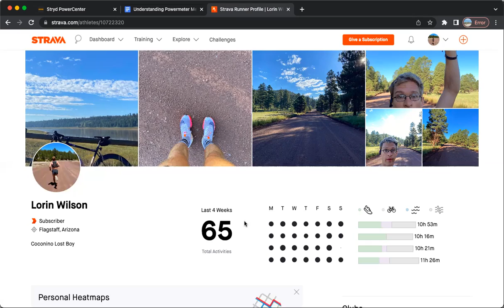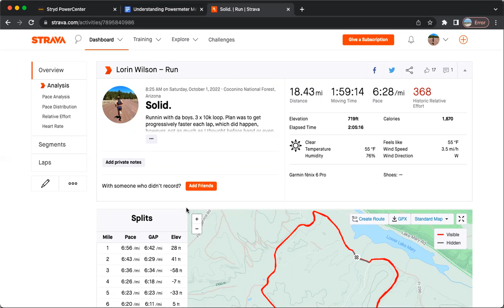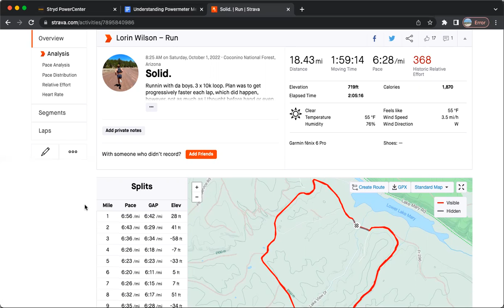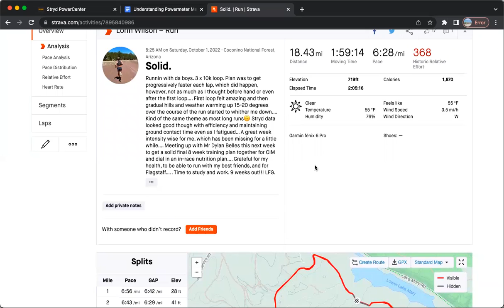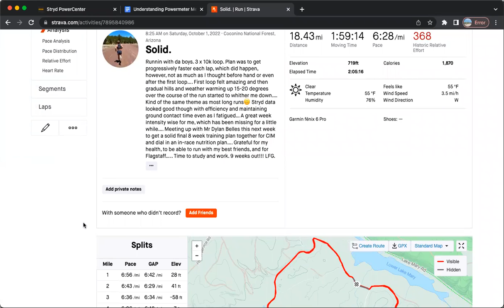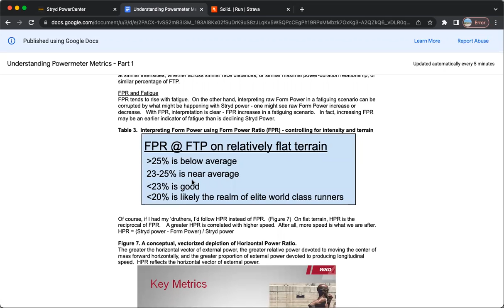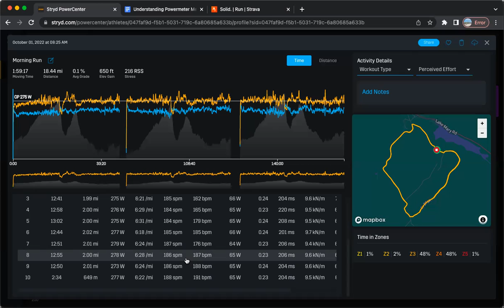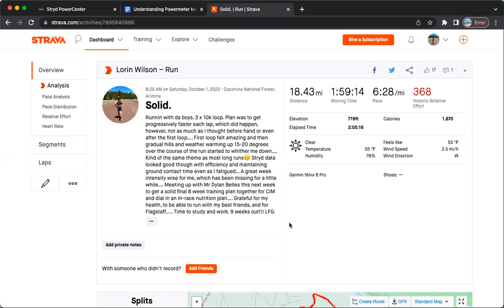Marathon Accountant - 9 Weeks Out From California International Marathon (CIM) 2022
Former personal trainer, group fitness instructor, coach turned desk-bound accountant, Lorin Wilson, talks about training for the 2022 California International Marathon (CIM).

Lorin has been an accountant for over 2 years now which was a BIG SHIFT from being a personal trainer. As a trainer/coach, Lorin was constantly getting in the "little things" such as form drills, core work, and stability exercises. In addition, just being active all day kept Lorin's mobility in check. In short, being active for your job lowers your probability of getting hurt because you are more mobile, less stiff, and stronger.

Lorin's first year as an accountant he struggled mightily with lower leg issues: calf tightness, achilles pain, ankle pain, and foot pain. He had a choice to make: 1) Stop running marathons and ultra marathons at a higher level. Which implies, lower the training or even stop the training all together. Become the kind of statistic he dedicated his 20's too fighting. 2) Find a way to stay healthy to be able to train for fast marathons still and then share his experience with other desk-bound workers.

This is Lorin's series sharing his story of how he trains for marathons while working a desk job and not just any desk job, a job notorious for its long hours - advisory (consulting) and tax accountant (future CPA).